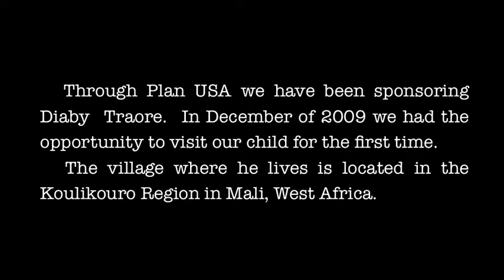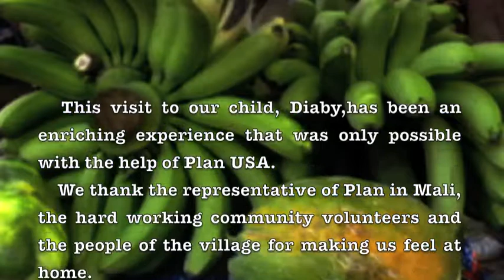Plan USA-visiting sponsored child in Mali.